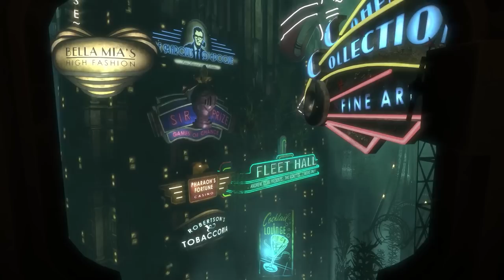The Most Emotional Moments in Games Ever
The most memorable video game moments.

Chapters:
0:00 Introduction
0:45 Cyberpunk 2077 - "The" Ending
6:51 Nier Automata - Ending E
11:16 Inscryption - The Twist
15:38 Mass Effect - Mordin
19:54 HiFi Rush - Track 11
23:48 Fallout 3 - Vault Exit
27:00 World of Warcraft - Lich King
30:50 Bioshock - Would You Kindly
34:24 Halo - Warthog Run
37:03 Death Stranding - Port Knot City
40:04 Fortnite - A Moment in Time
42:50 Call of Duty - Red Death
45:32 Zelda TOTK - Master Sword
48:59 KOTOR - Revan Reveal
51:50 Titanfall - The Ark
54:44 Walking Dead - Lee